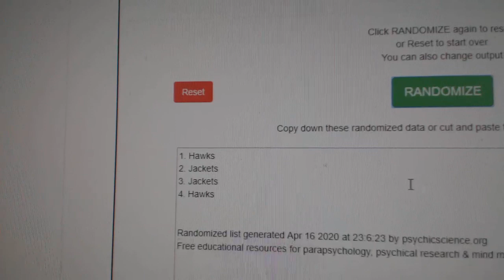Multi Randoms - C&C GB #10,978